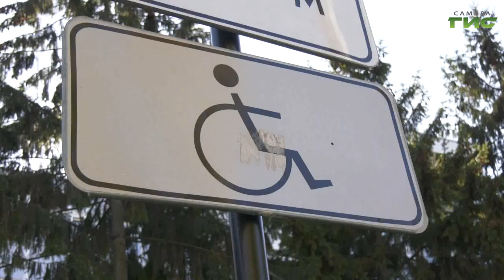Улица Мичурина после комплексного ремонта стала еще комфортнее и доступнее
Улица Мичурина после комплексного ремонта стала еще комфортнее и доступнее. В том числе - для людей с ограниченными возможностями. Новые тротуары с тактильной плиткой оценил наш корреспондент Анатолий Головко.